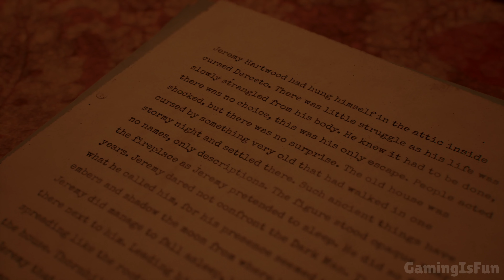ALONE IN THE DARK - Gameplay Walkthrough No Commentary - PROLOGUE (4K 60FPS PS5)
In this gameplay, we explore the eerie beginnings of "Alone in the Dark," showcasing the prologue of this much-anticipated remake. Experience the game in stunning 4K resolution at 60FPS, bringing the horror to life like never before.

𝗚𝗮𝗺𝗶𝗻𝗴𝗜𝘀𝗙𝘂𝗻©️